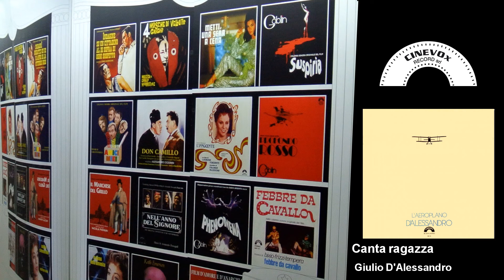Giulio D'Alessandro - Canta ragazza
La Cinevox Record è un'etichetta cult nel campo delle colonne sonore cinematografiche e televisive. Ha prodotto capolavori firmati da artisti come Ennio Morricone, Nicola Piovani, Goblin, Keith Emerson. Cinevox Record is a cult label in the field of movie and tv soundtracks. Amongst its productions, masterpieces signed by great artists like Ennio Morricone, Nicola Piovani, Goblin, Keith Emerson .